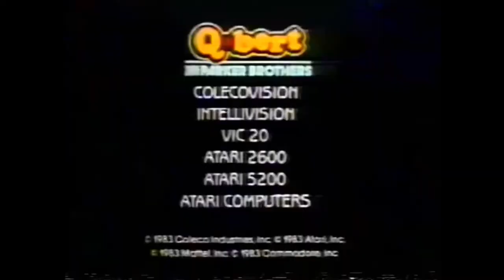1983 QBert Commercial